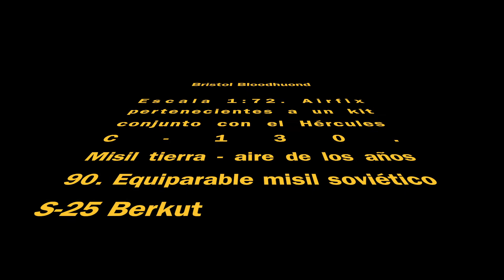Bristol Bloodhound misil tierra-aire. Modelismo. Escala 1:72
Armado y decoración de este antiguo y muy pequeño kit de este misil tierra aire de origen británico de los años 90. Maqueta que venia en el conjunto de un kit de Airfix del Hércules C-130
Escala 1:72
Plastimodelismo
Modelismo
Bristol Bloodhound